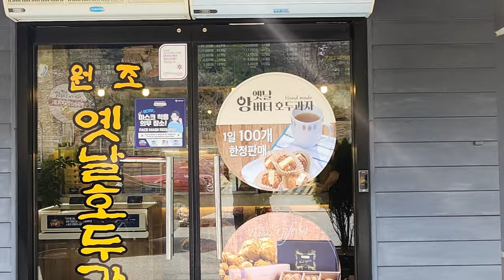♡아산여행♡아산 산아름펜션《20년을 넘긴 나의 산쟁이 친구들과의 모임 배암모임. ㅎㅎㅎ》_20240417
낭만곰은 산악회를 다닌지 28년이 지났습니다.
19세부터 시작한 등산이 지금의 낭만곰을 만들었지요. ㅎㅎㅎ
여튼 막내생활을 6년쯤 했을때 하나둘씩 나의 친구들이 산악회에 모여들기 시작합니다.
당시에는 닉네임이라 술이, 배추장사, 얄개, 경태짱등 이런 배암친구들이 모였고 우리는 나름의 조직을 건설하여 지금에 이르게 됩니다. ㅎㅎㅎ
나이가 한살한살 먹어가면서 친구들은 결혼하여 아이들을 낳았고 부모가 되면서 진짜 어른이 되어가고 있었습니다.
낭만곰만 아직 솔로에 가족을 이루지 못했지만 어른이되어버린 친구들과의 만남이기에 나도 어른인척 해야 하나 생각한적도 많았지만 ~~ ㅋㅋㅋ
결론은 우리는 아직도 20대의 그시절 열정가득한 아이들이었던 것입니다.
지금은 그나이대로 돌아갈수도 그리 행동할수도 없지만 일년에 한두번은 그시절로 돌아가 20여년전 산타던 이야기 뭐하고 놀았었는지 ㅋㅋㅋ
흑역사 놀리기등 재미난 추억놀이를 하기도 합니다. ㅎㅎㅎ
이모임이 언제까지 지속될지는 아무도 모르지만 그대들이 있어 낭만곰의 정체성은 아직도 그빛을 발하는것이 아닐까하는 생각을 해봅니다. ㅎㅎㅎ
여튼 건강들 조심하시고 년말에 한라산등반을 기획하며 배암모임을 마쳤습니다. ㅎㅎㅎ

○ 충남 아산시 송악면 종곡길96번길 104

찾아가는길
자가용 이용시 주소를 네비에 검색하시면 나옵니다.

○ 편의
복층, 독채, 단체, 계곡, 워터파크, 가족실,개별바베큐

※ 산속에 있는 펜션이라 편의점등이 멀어요,
장봐서 들어가시고 바로 밑에 캠핑장 매점에서 추매하시면 해결이 되실겁니다. ㅎㅎㅎ

오랜만에 고기먹고 쌈장 볶음밥으로 마무리를 해봅니다. ㅎㅎㅎ

낭만곰생일이여서 친구들이 치즈케크 사줬에용. ㅎㅎㅎ 고맙고 행복했습니다. ㅎㅎㅎ

역시 나이가 있는지라~~ 널부러지는 눕방은 기본입니다. ㅋㅋㅋ